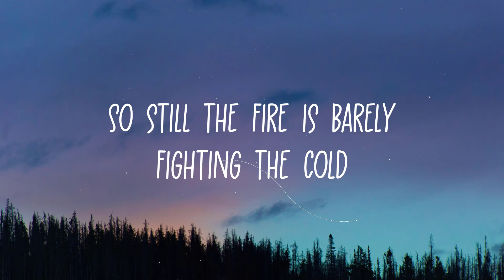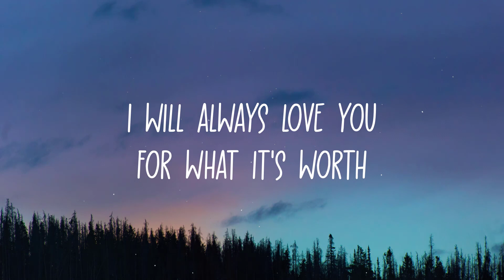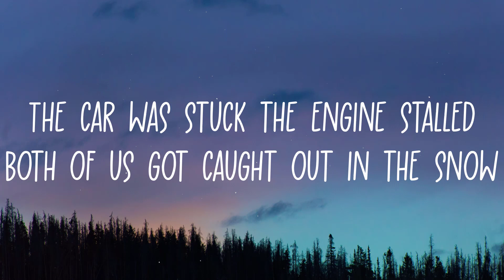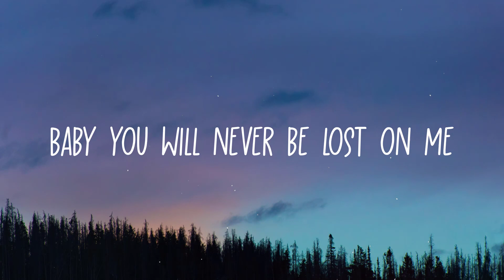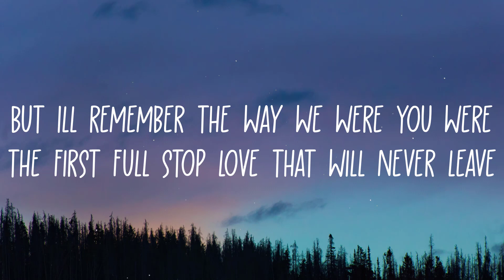Ed Sheeran - Overpass Graffiti (Lyrics)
Hey! Guys.
So, this video is about lyrics for a beautiful song called " Overpass Graffiti ", originally by Ed Sheeran.
"If you'd like to submit a video to the channel, please

Ed Sheeran - Overpass Graffiti [Official Lyric Video]

🎤 Lyrics:

This is a cause for celebration
Hip hip hooray love

So still the fire is barely fighting the cold alone

I know time may change the way your think of us
But I’ll remember the way we were
You were the first full stop love that will never leave
And baby you will never be lost on me

This is a god damn shame
I never wanted to break it
And leave us tainted
Know I should walk away
But I just can’t replace us
Or even erase us

Both of us got caught out in the snow alone
And think the highs were all that we’d ever know